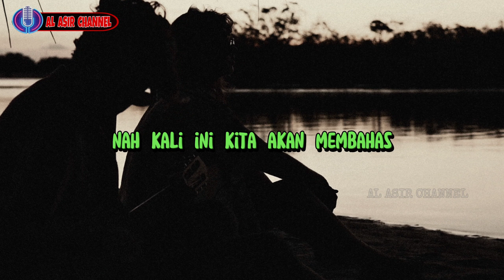Ciri Dia Cuma Penasaran Dengan Kamu Bukan Untuk Serius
Ciri Dia Cuma Penasaran Dengan Kamu Hanya Ingin Coba-Coba
 Diantara mereka ada yang sekedar penasaran, mau coba-coba atau iseng mempermainkan hati orang jadi jangan geer dulu ya

  Kami Ucapkan Terimakasih Atas Dukungan Dan Supportnya Selama Ini Yang Membuat Kami Makin Bersemangat Dalam Membuat Konten Jazakallah 🙏🙏